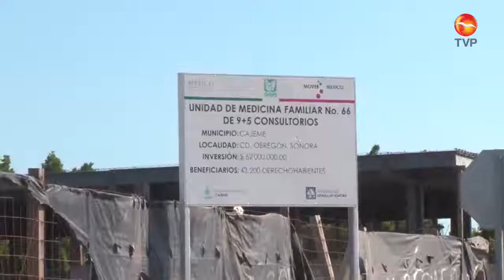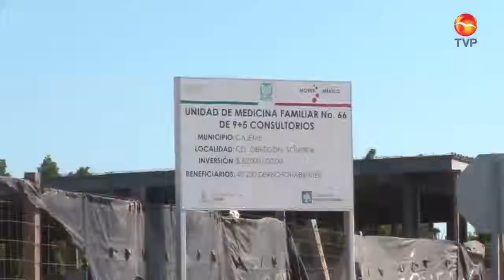FT UMF 66